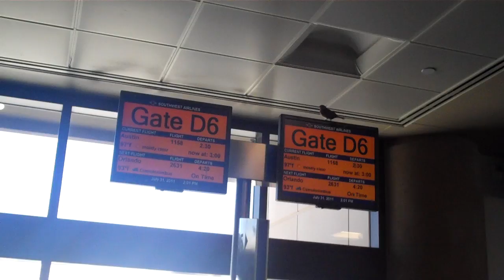Joe Polish and Kevin Donahue At The Airport!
Join Joe Polish and Kevin Donahue on their exciting adventure at the airport! Hear Joe discuss wild birds, delicious avocados, and Awesomenessfest in Maui!